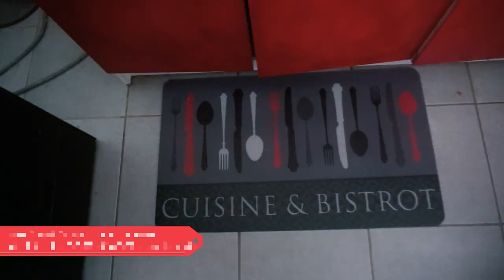♥♥♥ HAUL ACHATS GIFI POUR NOEL et les derniers achats ♥♥♥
Hello, tous les liens utiles en dessous dans le descriptif, si j'ai oublié n'hésite pas à me le rappeler, les commentaires sont en approbations, les commentaires respectueux seulement seront validées :)

Hello ces achats se déroulent sur plusieurs semaines, je vous met tous les liens ci dessous:

Lunettes Pour une 2ieme paire gratuite y a un code AUFFF si ça vous intéresse

vestiaire sur amazon
étagères à roulettes pour activités
table d'activités
la tv n'est plus disponible mais c'étais celle ci à surveiller car moi j'en avais vu une autre avant, phillips je crois, qui au moment de l'acheter n'était plus dispo, j'étais donc tomber sur cette offre. Il y en a d'autres régulièrement avec des critières similaires dans d'autres marques, en tout cas nous en sommes très content, nous avons fait une bonne affaire.
voici la philips que nous avions vu avec un prix correct

OH LALA le prix de notre frigo à plus que doublé (on l'a eu pour 599€) nous avions flashé dessus, et j'avais attendu le black friday, avant ça il était annoncé aux alentours de 659€ j'ai énormément fouillé pour trouvé notre frigo que nous aimerons à un prix raisonnable (pour un frigo type américain) là je vois à l'heure actuelle il est affiché à 1228€ au moment où je fais la liste des produits pour vous mettre dans la barre d'infos, fouillé bien pour trouver la meilleure affaire, et attendez les soldes :)
Nous n'avions pas le choix pour le frigo car l'autre était vraiment beaucoup trop petit pour nous 3.
Si ça vous intéresse le même mais EN GRIS à 659€ au moment où j'écris

La boutique que je vous cite où nous avons trouvé les miroirs, et tapis s'appelle "L'ïle aux trésors" si vous voulez en savoir plus c'est uniquement en franche comté ou

En aucun cas c'est de l'étalage, c'est sur plusieurs mois, nous sommes un foyer modeste qui achète astucieusement, et certaines choses ont été aidé pour notre noël entre autre :)